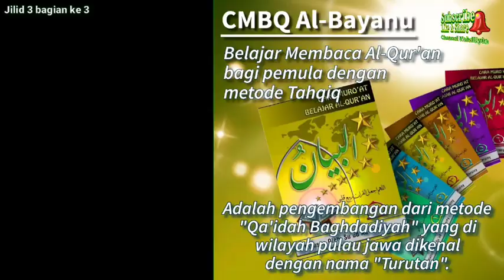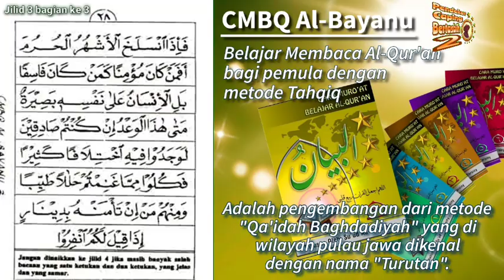Belajar Membaca Al-Qur'an Itu Gampang (Metode CMBQ Al-Bayanu Jilid 3 Bagian 3, selesai)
Petunjuk mengajar jilid 1 dan jilid 2 masih berlaku pada jilid 3 ini.

Jangan menaikkan santri ke halaman berikutnya jika belum lancar dan benar.

Usahakan sari hafal huruf-huruf idhar dan ikhfa dari Mim Sukun ataupun Nun Sukun dan Tanwin beserta ketukannya. Misalnya :

» Mim Sukun bertemu Bu Mi (ب م) dibaca dua ketukan.

» Mim dan Nun bertasjid dibaca dengung dua ketukan.

» Nun Sukun dan Tanwin bertemu hamzah, Ha, Ain, Ghin, Ha, Kho dibaca jelas satu ketukan.

« Nun Sukun atau Tamwin bertemu Ja Z Da Syi Se Fa Thu Tsi Dio Dhi Dzi Oo Ta Sho Ka dibaca samar dua ketukan.

Jika santri keliru dalam membaca, misalnya Nun Sukun yang Ikhfa dibaca Idhar atau ketukannya kurang maka ustadz cukup menegur dengan. Misalnya “Nun Sukun bertemu Fa dibaca samar dua ketukan disebut Ikhfa”. Atau bisa juga dengan Sistem Tanya Jawab.

 Santri boleh naik ke jilid 4 jika sudah faham materi pelajaran jilid 3 dan mampu mengucapkan bacaan tasyahud akhir dengan baik. Syukur kalau sampai hafal.

Ttd ;
Penyusun